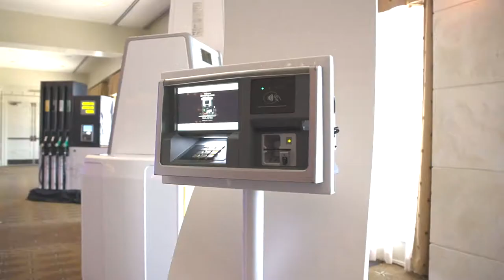Hear from our leaders at Dover Fueling Solutions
What is it like to be part of Dover Fueling Solutions?  Hear from our global leaders.